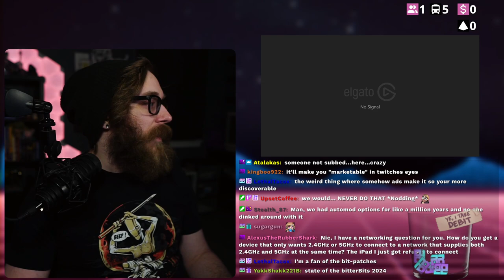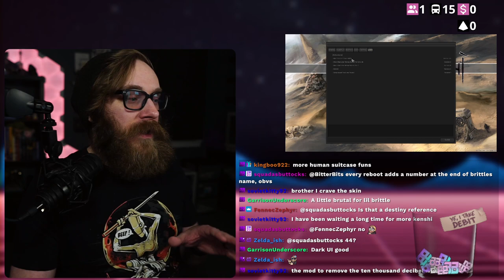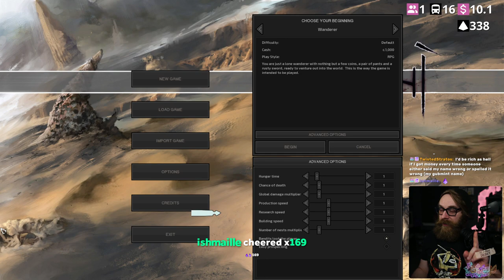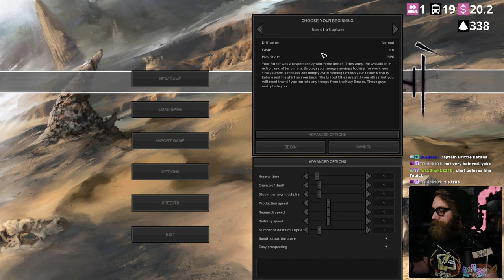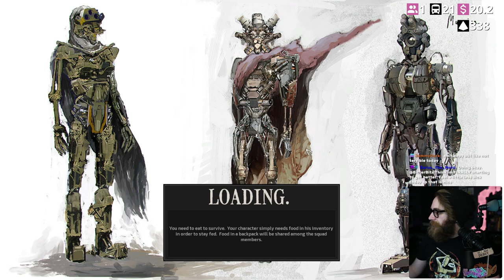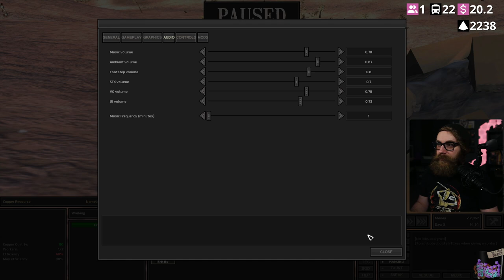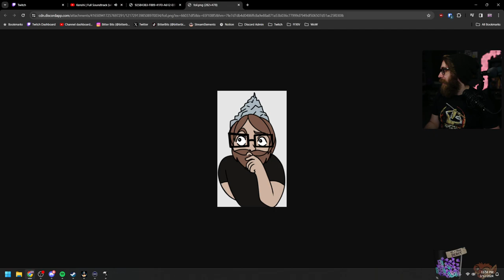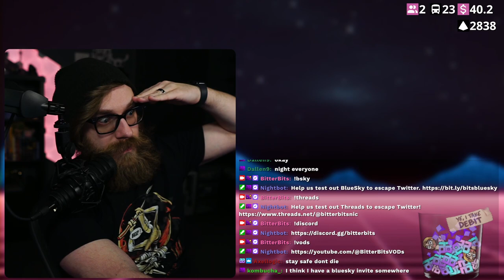Kenshi: Lil' Brittle's Adventures | Night 1 | 3.12.24 | Bitter Bits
Bitter Bits Twitch VOD: Kenshi: Lil' Brittles Adventures | 3.12.24 | Bitter Bits

Games Played: Kenshi: Lil' Brittles Adventures